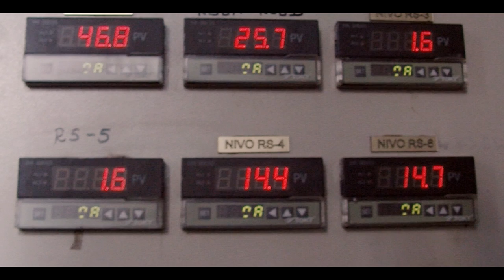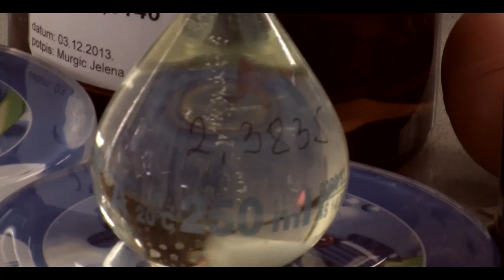How It's Made - Fabric Softener / Kako se pravi - Omekšivač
This was final project for class Video Production, on third year of VISER in Belgrade.